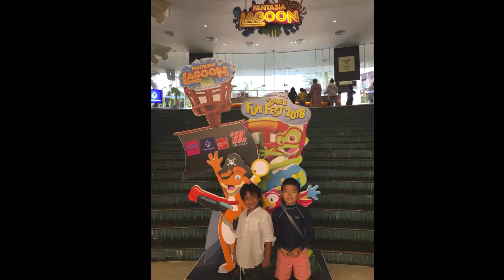Danial and Kazuma's Adventure